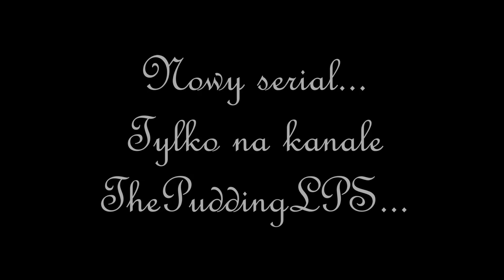LPS: ♆ ZWIASTUN - Legenda Fiapais ♆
Hejka,
Długo musieliście czekać ?
Prawda, że nie ? ;*
Nowy serial będzie troszeczkę inny od poprzednich, bo będzie o czym innym: nie o szkole i innych "normalnych" sprawach... ^.^
A i jeszcze jedno: mam nadzieję, że zwiastun Wam się podoba, bo baaardzo się napracowałam. ;)